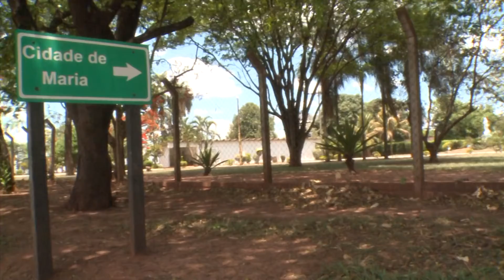A História do Hospital de Câncer de Barretos Bloco 1 Cherry Films